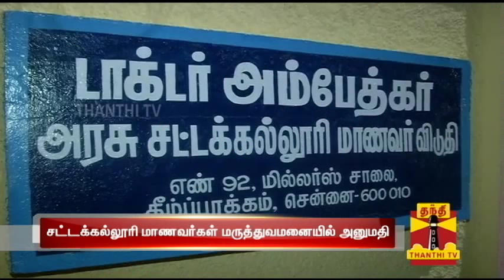Insect Found in Law College Hostel Food : 10 Students Hospitalized - Thanthi TV